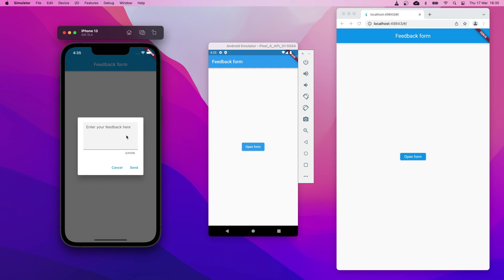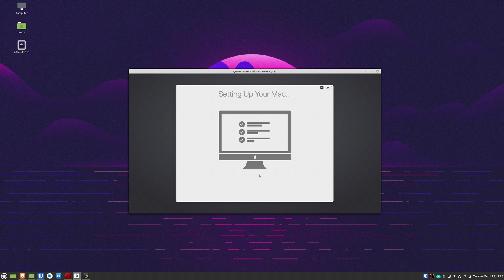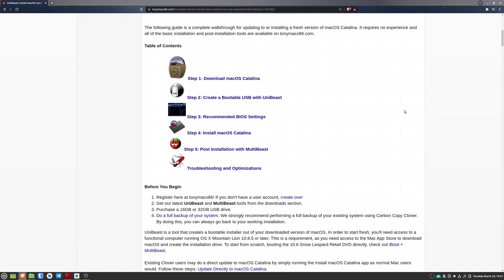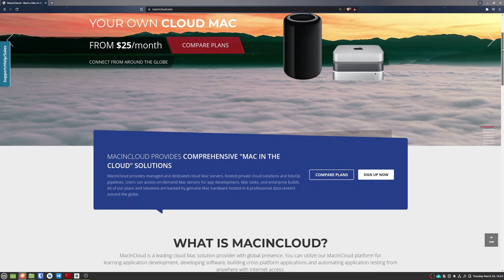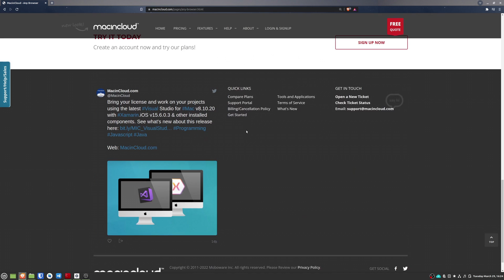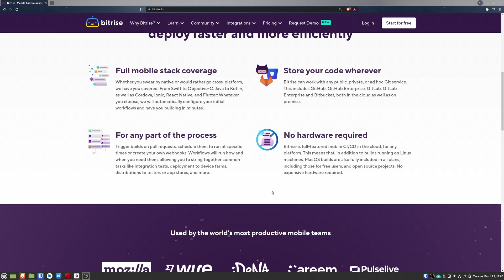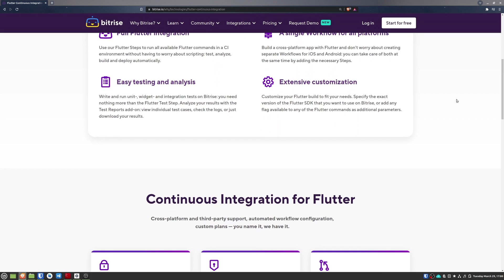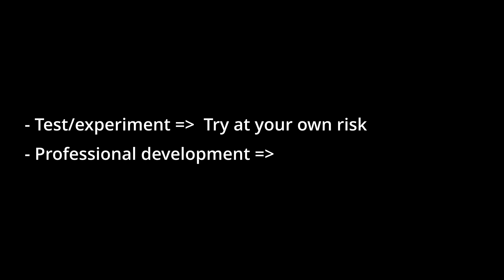Do I need a mac for Flutter development?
Do I really need a mac for Flutter development?

In this video I'm going to try to answer that question as objectively as possible. Even though buying Apple hardware is the official way to develop and publish apps for iOS and Mac, there are also some unofficial ways; all of them have their advantages and disadvantages:

- Virtualize macOS
- Hackintosh
- Cloud Services (Mac in Cloud)
- Use a CI/CD system

⏳ Timecodes:
00:00 - Introduction
01:13 - Virtualize MacOS
03:00 - Hackintosh
04:30 - Cloud Mac
06:08 - CI/CD
08:26 - Conclusion

I am in no way associated with the brands mentioned in this video. Its commercial names, as well as its products and brand images belong to them.

The Apple® logo is a trademark of Apple Inc.

The cover image is derivated from a photo by Giorgio Trovato on Unsplash